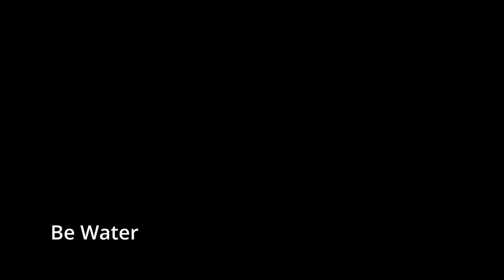Bruce Lee - Philosophy (be water)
Here we try to highlight quotes and wisdom that are life lessons, we try to use these quotes to deliver a message for all those who need an inspiration, a motivation and an experience from others to use them in every necessary aspect of life.